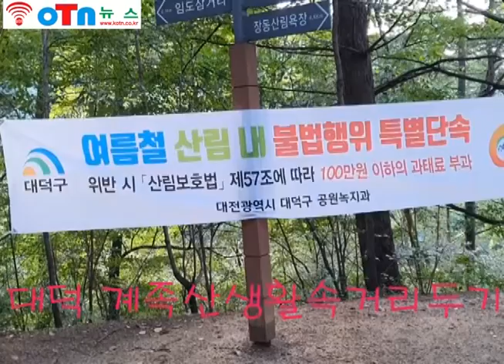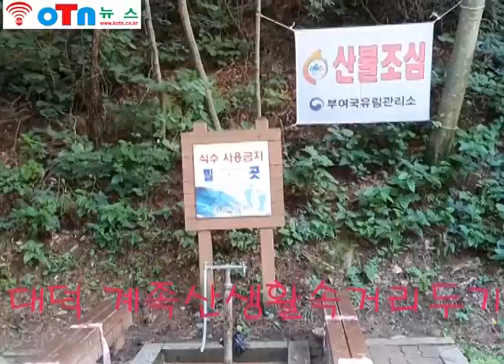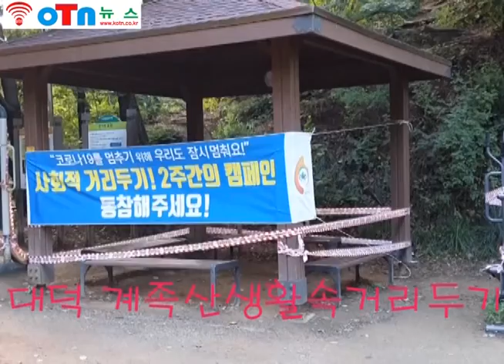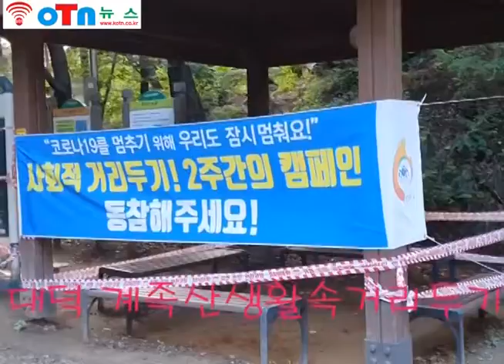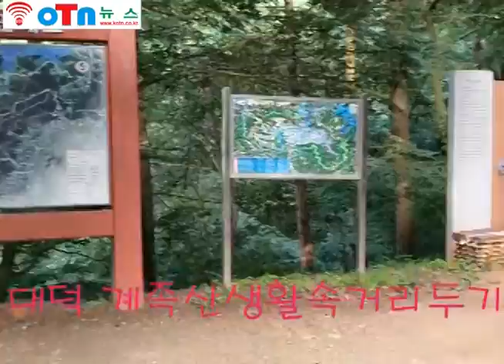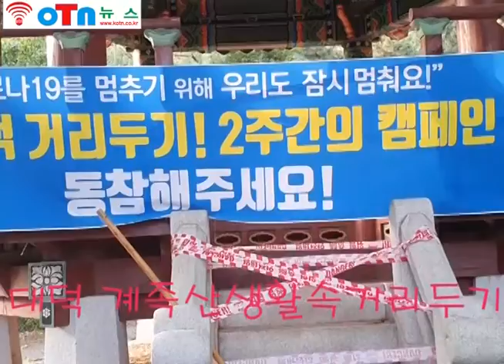(OTN뉴스)코로나19 대비 '생활속 거리두기' 대덕구 계족산 임도삼거리 및 봉황마당에서 캠페인 현장.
(OTN뉴스)코로나19 대비 '생활속 거리두기'  대덕구 계족산 임도삼거리 및 봉황마당에서 캠페인 활동 현장.